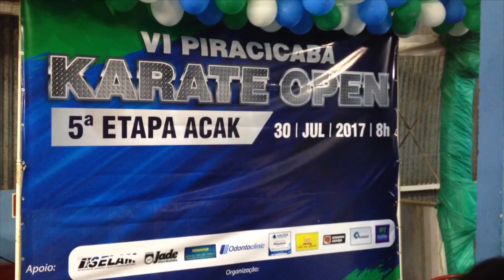Copa ACAK de Karate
Realização:
ACAK - Associação Cooperativa das Academias de Karate